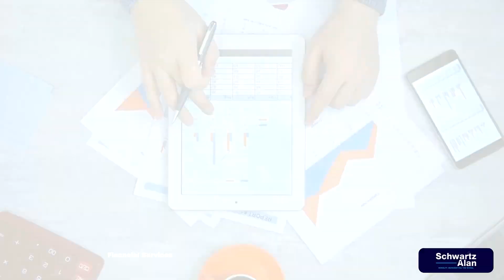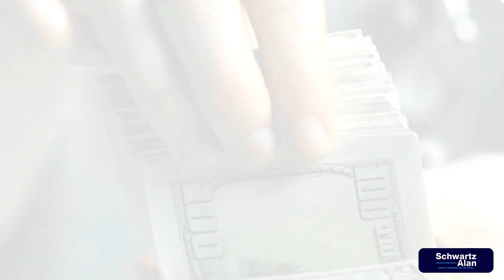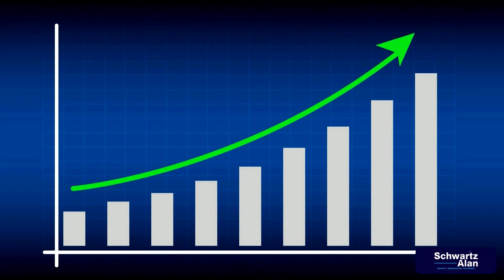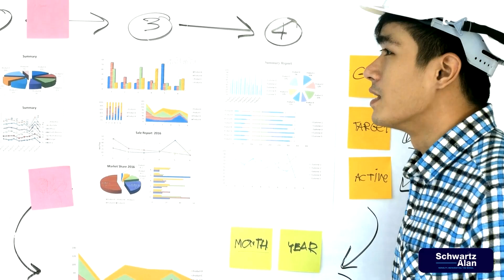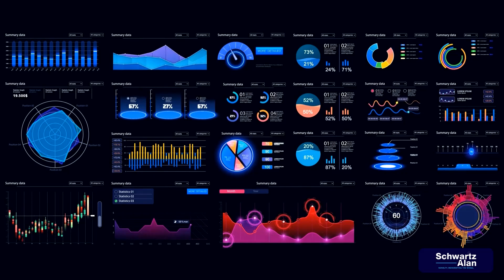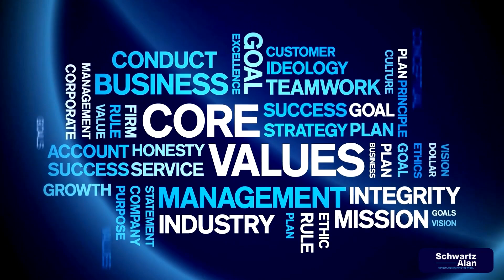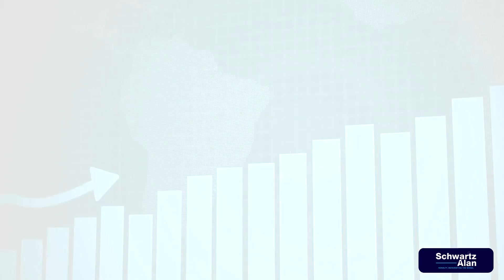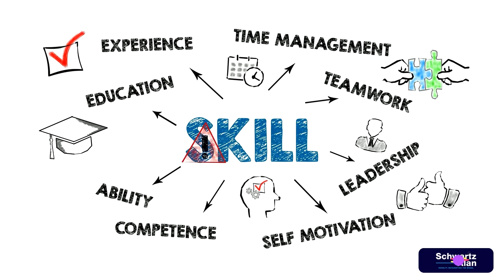Our Story - Schwartz Alan Ltd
Schwartz Alan is a privately owned company that has been able to establish itself as an emerging key player in the Nigerian market with strong emphasis on business development, agriculture and business re-engineering services.

One of our major strengths has been in forging mutually beneficial strategic alliances and partnerships with other major players in our areas of core competencies. So far we have been able to establish strategic partnership arrangements with some key players, both locally and internationally, that have allowed us to share critical resources in serving our clients even better.

Our clientele base is drawn from both the public and private sectors and spans various industries, including, Construction, Financial Services, Government MDAs, Oil & Gas, Telecommunication and Transportation.

👉Watch some of our other videos, they may be helpful for you